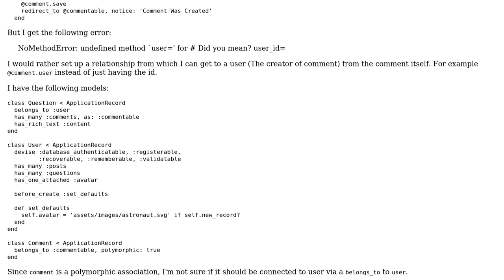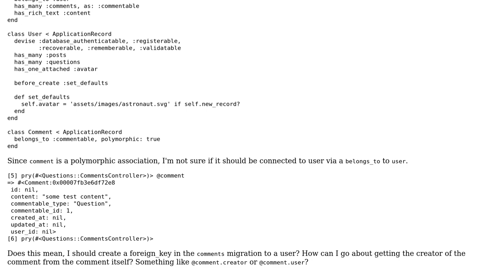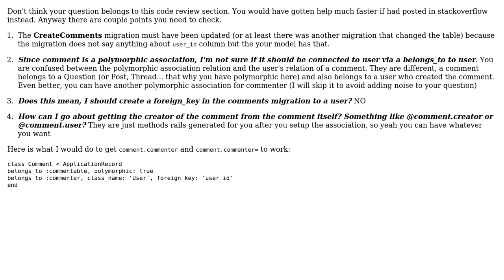Code Review: Rails: create a relationship between comment and user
With thanks & praise to God, and with thanks to the many people who have made this project possible! | Content (except music & images) licensed under CC BY-SA | Music | Images & others | With thanks to user Thang user Steven Aguilar and the Stack Exchange Network Trademarks are property of their respective owners. You are responsible for your own actions.